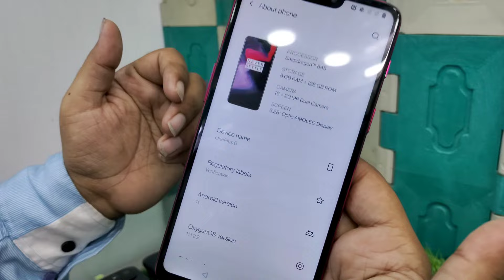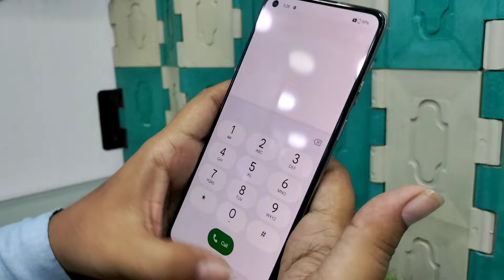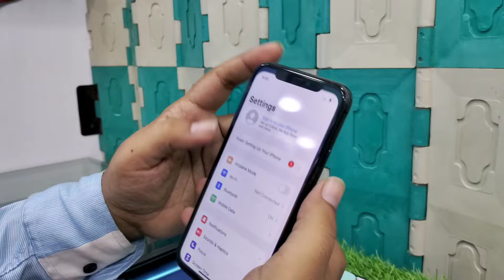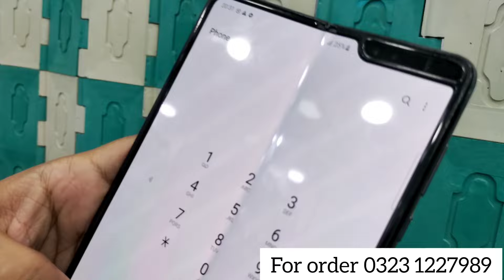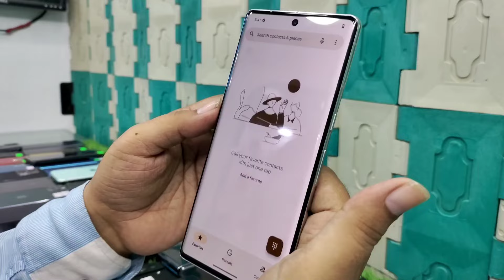Wholesale Mobile Market In Karachi OnePlus 8,8pro,8t,9 ll Pixel 6,7pro, Samsung not10plus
Address.  Shop no 171 1st floor zamzam Mobile star city mall sadar karachi

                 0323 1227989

Mobile phone ka maila saj gya